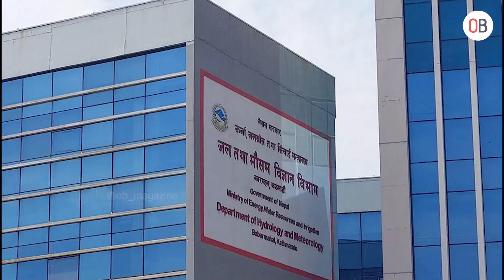पूर्वी नेपालमा वर्षा, दूधकोसी र अरुणमा बाढीको सम्भावना